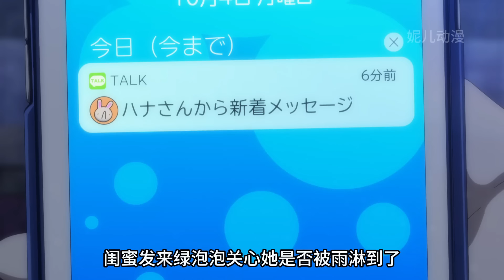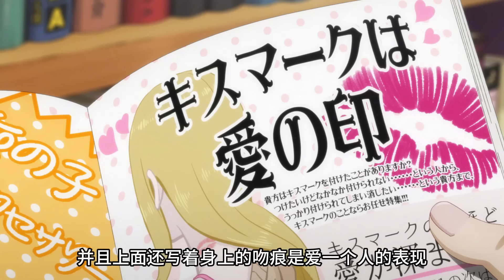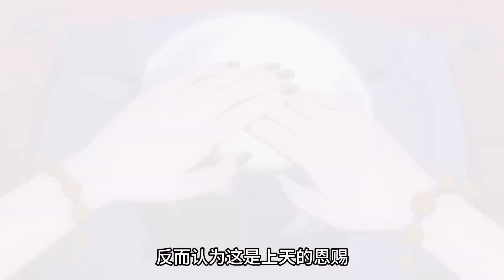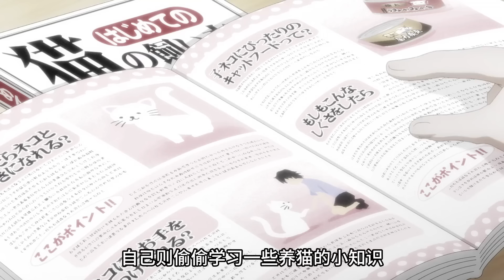女孩子千万要穿胖次,不然就会被色鬼盯上!一口气看完 《看的见的女孩》動漫解說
番名 阴阳眼见子/看得见的女孩